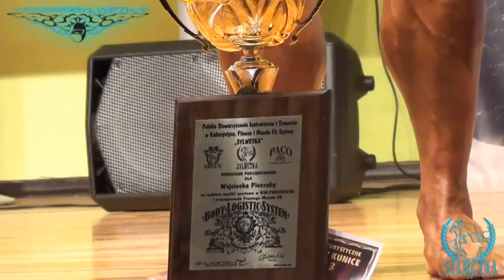HERKULES 2013 Kunice